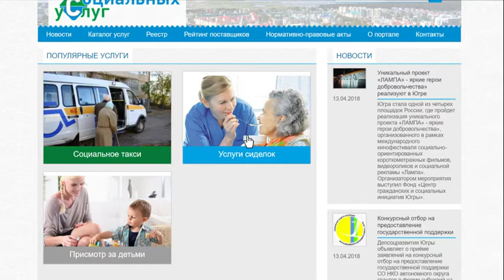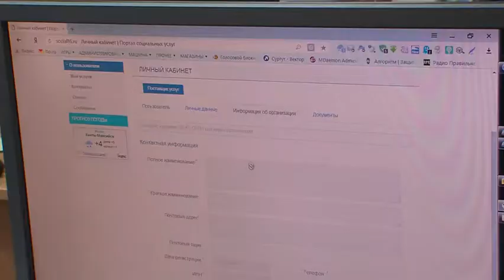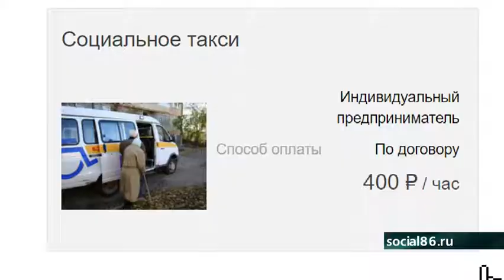Новый портал соцуслуг